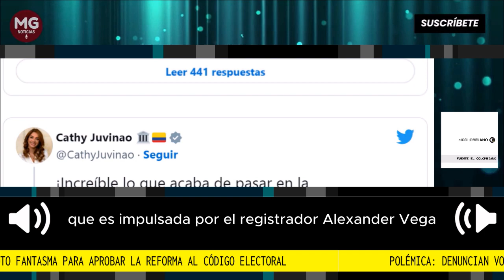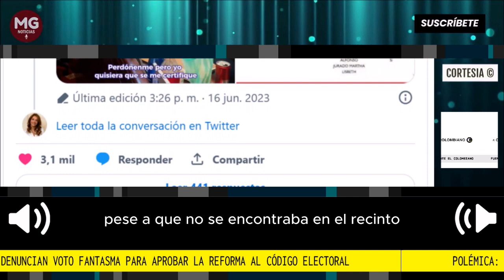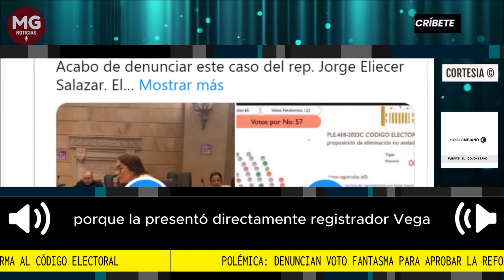POLÉMICA 🛑 DENUNCIAN VOTO FANTASMA PARA APROBAR LA REFORMA AL CÓDIGO ELECTORAL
En medio del cuarto debate de la iniciativa, este viernes, la representante Catherine Juvinao denunció que habrían intentado registrar un voto positivo de un congresista que estaba ausente.